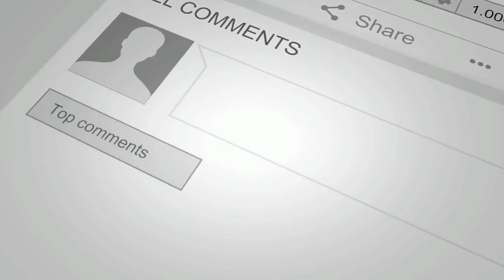انسان چه زمانی در مریخ ساکن می‌شود؟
تمام معلومات نجومی و فضایی در این کانال